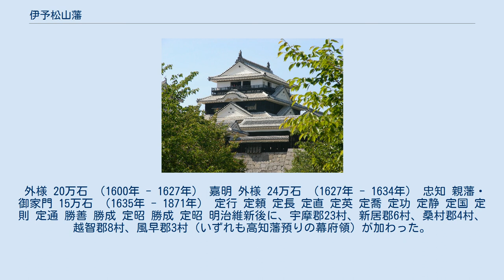伊予松山藩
松山城大天守（国の史跡・重要文化財） 伊予松山藩（いよまつやまはん）は、江戸時代、伊予国温泉郡（現在の愛媛県松山市）を中心に久米郡・野間郡・伊予郡などを知行した藩。
藩庁は松山城。
 慶長5年（1600年）の関ヶ原の戦いにて東軍徳川家に味方した加藤嘉明（外様）が20万石で立藩。
寛永4年（1627年）陸奥国会津藩42万石に加転封される。
 同年（寛永4年）代わって、出羽国上山藩より蒲生忠知（外様）が24万石で入封。
寛永11年（1634年）嗣子無く死去のため蒲生氏は断絶した。
 寛永12年（1635年）、伊勢国桑名藩より松平定行（親藩）が15万石で入封し明治維新まで続く。
また、元禄16年（1703年）2月には、幕府から江戸松山藩邸での預かりを命じられていた赤穂浪士10名が切腹した。
 江戸初期には経済的には豊かであったが、寛文・延宝年間（1661年 - 1680年）に干ばつ・洪水などの飢饉に見舞われ、それ以後は財政難が続いた。
特に5代定英の享保17年（1732年）の享保の大飢饉では領民の餓死者は3,500人にのぼる甚大な打撃を受けた。
この餓死者の中に藩士は1人も含まれていなかった。
定英は領民を蔑ろにしたとして、幕府より「裁許不行届」と咎められ差控え（謹慎）の処分を下された。
 このような財政難の中、12代藩主勝喜は、天明4年（1784年）に落雷により焼失した松山城天守を、安政元年（1854年）に再建している。
また、13代藩主勝成は、安政6年（1859年）に勝海舟の設計により、外国船舶に対処するため武蔵国神奈川（現在の横浜市神奈川区）に砲台の築造や警備などを行った。
 幕末は親藩のため幕府方につき、特に長州征討では先鋒を任され出兵。
財政難の極致に陥った。
この際に占領した周防大島において住民への略奪・暴行・虐殺を行ったことが後に長州藩閥から冷遇される要因となる。
14代定昭は藩主になるや老中に就任。
大政奉還後、辞職している。
慶応4年（1868年）の鳥羽・伏見の戦いでは定昭と藩兵は梅田方面の警備に当たっていたが、徳川慶喜が江戸に引き上げたと知り帰国する。
この戦いにより朝敵として追討され、城内では先代藩主勝成の恭順論と定昭の抗戦論が対立するが、1月27日に戦わずに城を明け渡して土佐藩の占領下に置かれた。
なお、円滑な開城が実現した背景には、碩学である三上是庵による恭順・抗戦両派への説得や長州藩の動きを警戒する土佐・松山両藩の思惑があったとされている。
5月12日、松山藩は財政難の中15万両を朝廷に献上し、藩主定昭は蟄居して先代藩主である勝成を再勤させる事や家老などの重臣の蟄居・更迭などを条件に赦され、5月22日に松山城が返還された。
また、その後、明治政府より「松平」の姓から旧姓である「久松」に復するよう命が下った。
明治4年（1871年）廃藩置県により松山県となる。
のち石鉄県を経て愛媛県に編入された。
 三田綱坂にあった中屋敷（写真右手奥。手前は島原藩中屋敷）。
屋敷の庭で大石主税や堀部安兵衛ら赤穂浪士10名が切腹した。
維新後、松方正義の邸宅となり、その後松方巌の十五銀行に譲渡され、のちイタリア大使館となった。
1863年撮影 藩主家は明治17年（1887年）伯爵となり華族に列した。
藩邸は現在イタリア大使館として使用されている。
 4代定直は俳諧を嗜んだ。
その後、安永年間（1772年 - 1781年）になると一般にも普及し、領内での俳諧が盛んになった。
さらに明治時代になると、藩士の子弟から正岡子規や高浜虚子を輩出し、現代俳句へと発展した。
 子規が松山に帰郷した際、昔を懐かしみ詠んだ次の句の碑が、JR松山駅前に建っている。
 外様 20万石 （1600年 - 1627年） 嘉明 外様 24万石 （1627年 - 1634年） 忠知 親藩・御家門 15万石 （1635年 - 1871年） 定行 定頼 定長 定直 定英 定喬 定功 定静 定国 定則 定通 勝善 勝成 定昭 勝成 定昭 明治維新後に、宇摩郡23村、新居郡6村、桑村郡4村、越智郡8村、風早郡3村（いずれも高知藩預りの幕府領）が加わった。